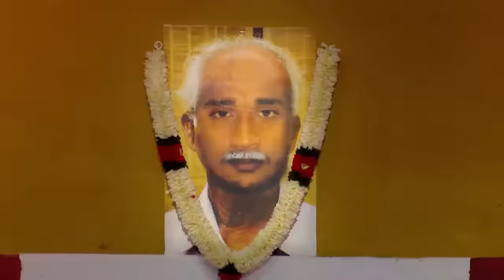COMEDY STARS 2 749 P 18 04 18 HOTSTAR